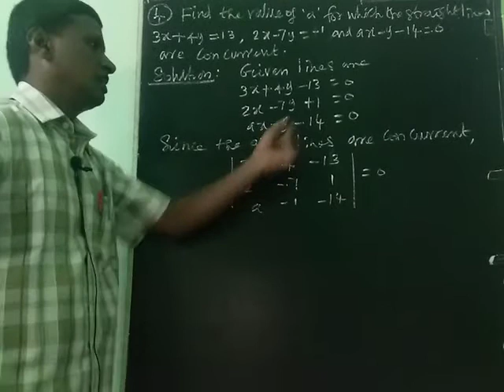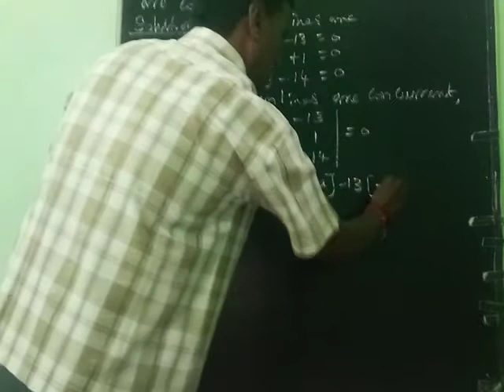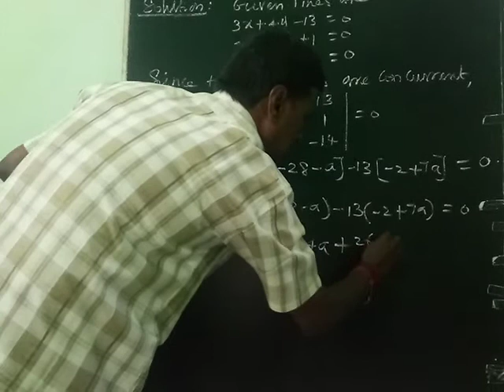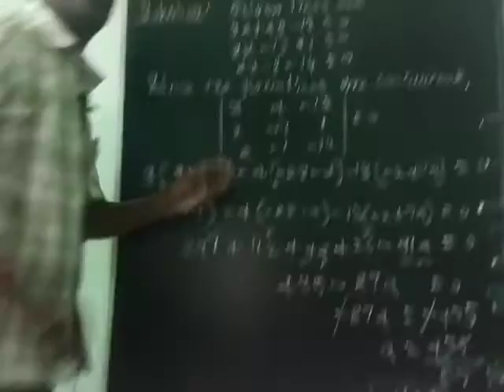ANALYTICAL GEOMETRY (EXERCISE 3.2 4th SUM)